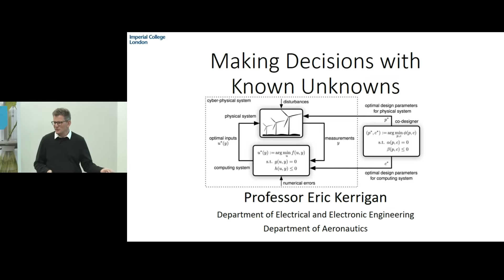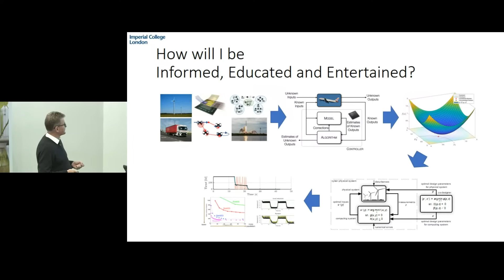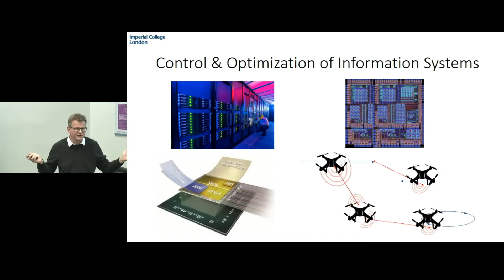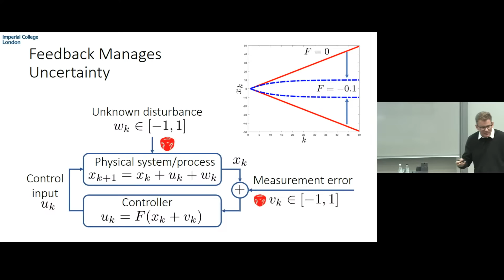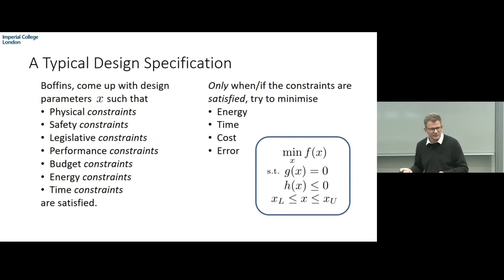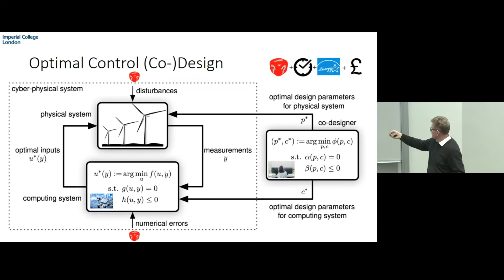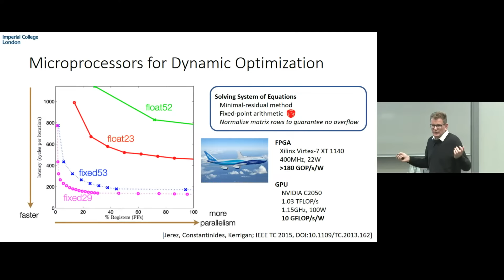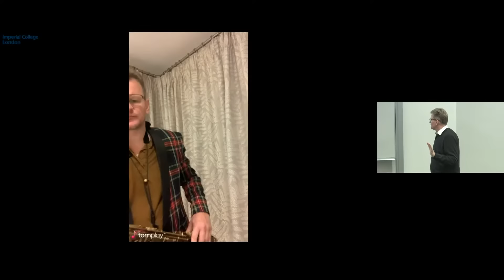Making decisions with known unknowns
Join Professor Eric Kerrigan, Professor of Control and Optimization at Imperial College London for his inaugural lecture.